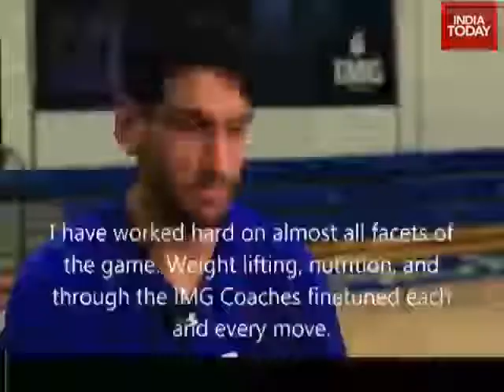India born Satnam Singh included in NBA draft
Satnam Singh Bhamra is the first India born basketball player to feature in the NBA.